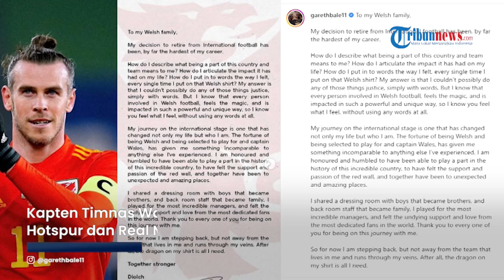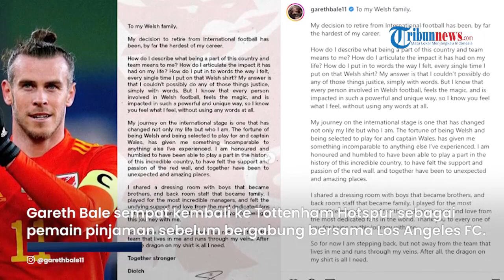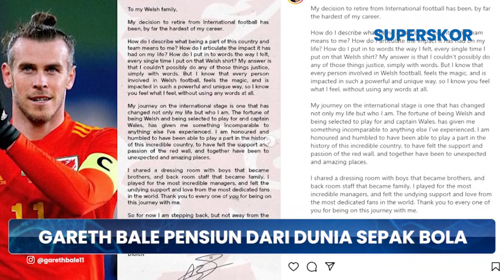Mantan Pemain Tottenham dan Real Madrid Gareth Bale Pensiun dari Sepak Bola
TRIBUN-VIDEO.COM - Kapten timnas Wales sekaligus mantan pemain Tottenham Hotspur dan Real Madrid, Gareth Bale, pensiun dari sepak bola.

Gareth Bale mengumumkan keputusannya gantung sepatu atau pensiun melalui media sosialnya pada Senin (9/1/2023) malam WIB.

"Setelah pertimbangan yang cermat dan bijaksana, saya mengumumkan pengunduran diri dari klub dan tim nasional," kata Gareth Bale.

"Saya merasa beruntung telah mewujudkan impian saya bermain olahraga yang saya sukai. Itu benar-benar memberikan beberapa momen terbaik dalam hidup," ujar dia.

"Yang tertinggi dari yang tertinggi selama 17 musim yang tidak mungkin ditiru, tidak peduli apa yang ada di fase selanjutnya," ucap Gareth Bale.

Gareth Bale mengawali kariernya dari Southampton, sebelum memulai masa emasnya bersama Tottenham Hotspur.

Setelah menjalani enam musim di Spurs pada 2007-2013, Gareth Bale bergabung dengan Real Madrid dan meraih berbagai gelar bergengsi.

Bersama Real Madrid, Gareth Bale meraih lima gelar Liga Champions, tiga trofi LaLiga, 4 Piala Dunia Antarklub, serta satu titel Copa del Rey dan satu Piala Super Spanyol.

Gareth Bale sempat kembali ke Tottenham Hotspur sebagai pemain pinjaman sebelum bergabung bersama Los Angeles FC di Major League Soccer (MLS).

Sebelum menutup kariernya, Gareth Bale berhasil mengantarkan Los Angeles FC merebut gelar juara MLS.

Karier Gareth Bale dalam Angka

2 - Bale adalah pemain timnas Wales pertama yang mencetak dua hattrick pada laga internasional melawan China (Maret 2018) dan Belarusia (September 2021).

2- Bale menjadi pemain pertama yang mencetak dua gol tendangan bebas di Euro sejak Thomas Haessler (Jerman) pada 1992.

3 - Jumlah golnya melawan Inggris, Slovakia, dan Rusia di Euro 2016. Dengan demikian, ia menjadi pemain pertama yang mencetak gol dalam tiga laga fase grup di Euro sejak Milan Baros dan Ruud van Nistelrooy pada 2004.

4 - Jumlah klub yang pernah dibela Gareth Bale, yakni Southampton, Tottenham Hotspur, Real Madrid, dan Los Angeles FC.

5 - Bale memiliki lima gelar Liga Champions bersama Real Madrid.

7 - Jumlah gol Bale di kualifikasi Euro 2016 saat Wales mengakhiri penantian 58 tahun untuk bermain di ajang prestisius.

16 - Bale berusia 16 tahun 315 hari saat ia menjadi pemain termuda yang bermain untuk Wales pada 27 Mei 2006.

Rekor itu dipecahkan oleh Harry Wilson pada Oktober 2013 ketika ia bermain melawan Belgia pada usia 16 tahun dan 207 hari.

17 - Bale menjadi pencetak gol termuda untuk Wales pada 7 Oktober 2006 ketika menjebol gawang Slovakia di kualifikasi Euro 2008.

41 - Gareth Bale menjadi top skor Wales dengan catatan 41 gol, melampaui rekor Ian Rush yang mengoleksi 28 gol.
58 - Bale menjadi pemain Wales pertama yang mencetak gol di turnamen antarnegara prestisius dalam rentang 58 tahun, melalui tendangan bebasnya melawan Slovakia.

64 - Bale adalah pemain Wales pertama yang mencetak gol di Piala Dunia dalam rentang 64 tahun, setelah Terry Medwin saat melawan Hongaria pada Piala Dunia 1958 di Swedia.

85 - Real Madrid menjadikan Bale pemain termahal di dunia sepak bola ketika mendatangkannya dari Tottenham dengan biaya 85,3 juta pound pada September 2013.

106 - Jumlah gol yang dicetak Bale di Real Madrid.

111 - Rekor jumlah pertandingan untuk timnas Wales pria.

Artikel ini telah tayang di Kompas.com dengan judul "Gareth Bale Pensiun dari Sepak Bola ", Klik untuk baca
Editor : Sem Bagaskara